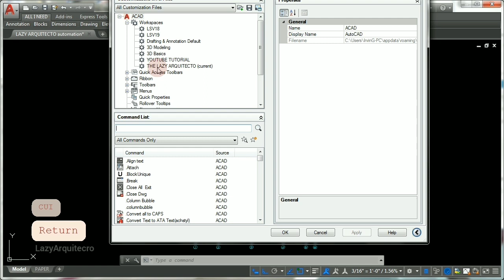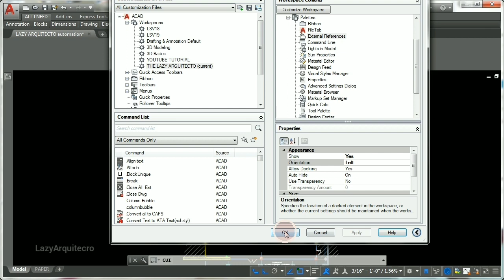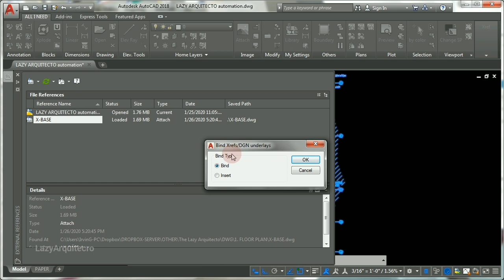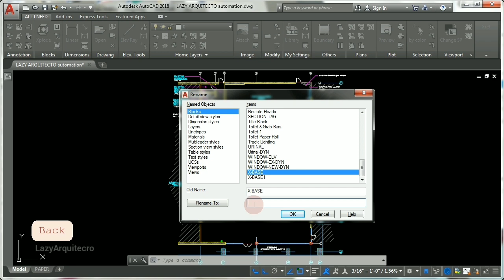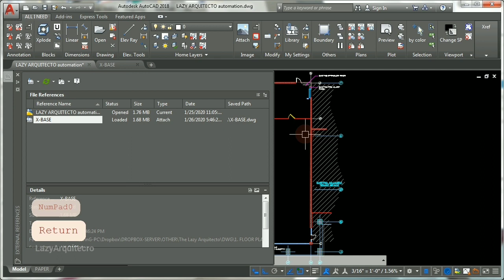How to fix Autocad Xref problems - External Reference Issues in Autocad